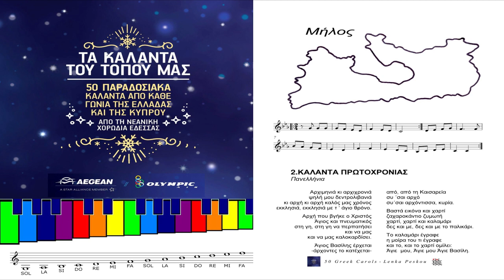ΚΑΛΑΝΤΑ ΠΡΩΤΟΧΡΟΝΙΑΣ - ΠΑΝΕΛΛΗΝΙΑ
Η Μήλος είναι ένα ηφαιστειακό ελληνικό νησί στο Αιγαίο Πέλαγος, βόρεια του Κρητικού πελάγους.
Λέγεται ότι το όνομά του προέρχεται από τη λέξη «βήλος» που εξελίχθηκε σε «μήλος» και σήμαινε «πρόβατο». Κατοικείται από τους προϊστορικούς χρόνους και έχει δώσει σημαντικό μεταλλευτικό πλούτο: οψιδιανό στους προϊστορικούς χρόνους, καολίνη και ποζολανών στους ιστορικούς χρόνους μέχρι τώρα και πρόσφατα μπεντονίτη, περλίτη. Πρωτεύουσα του νησιού είναι η Πλάκα.
Η Μήλος έχει σχήμα πετάλου, υπάρχουν πολλές παραλίες και πολλά καταλύματα (ξενοδοχεία - ενοικιαζόμενα δωμάτια) που καθιστούν τη Μήλο τουριστικό πόλο. Το γνωστό άγαλμα της Αφροδίτης της Μήλου, το οποίο σήμερα βρίσκεται στο μουσείο του Λούβρου (Παρίσι) βρέθηκε στη Μήλο το 1820 ενώ το αντίγραφο βρίσκεται στο αρχαιολογικό μουσείο της Μήλου στην Πλάκα.
Η Μήλος βρίσκεται στην νοτιοδυτική άκρη των Κυκλάδων και είναι το 5ο σε μέγεθος νησί των Κυκλάδων, 120 χλμ (75 μίλια) ανατολικά των ακτών της Λακωνίας. Από Ανατολικά προς Δυτικά έχει πλάτος 23 χλμ, από Βορρά σε Νότο 13 χλμ, και η επιφάνειά της εκτιμάται στα 151 τ.χλμ. Έχει σχήμα πετάλου, σχηματίζοντας μεγάλο κόλπο. Το ψηλότερο βουνό είναι ο Προφήτης Ηλίας (751 μ.) και ακολουθεί το Χονδρό Βουνό (636 μ.) στο δυτικό μέρος του νησιού. Αποτελεί ένα από τα μεγαλύτερα φυσικά λιμάνια της Ελλάδας.

*Το παραπάνω κείμενο είναι απόσπασμα από την ελεύθερη εγκυκλοπαίδεια «Βικιπαίδεια»( Wikipedia).

Play&Sing Along. Kαι τα 50 Kάλαντα μπορούν να παιχθούν από οποιοδήποτε μουσικό όργανο αλλά και από μεταλλόφωνο ώστε να μπορεί να γίνει χρήση τους και σε σχολεία ή και προπαιδείες Ωδείων και με Play&Sing Along δηλαδή παράλληλο παίξιμο και τραγούδι με την ενορχήστρωση στο you-tube, να μπορούν οι μαθητές πολύ γρήγορα να απολαμβάνουν να παίζουν και να τραγουδούν μαζί με τη μουσική και τους συμμαθητές τους.
Τα «Κάλαντα» είναι έθιμο όπου τα παιδιά γυρνούν παραμονή Χριστουγέννων, Πρωτοχρονιάς και Φώτων από σπίτι σε σπίτι και τραγουδούν τα κάλαντα συνοδεύοντας το τραγούδι τους με τρίγωνο, κιθάρες, μελόντικες, λύρες ή φυσαρμόνικες. Χτυπούν την πόρτα και ρωτούν: «Να τα πούμε;» και αν η απάντηση είναι θετική τότε τραγουδούν τα κάλαντα για μερικά λεπτά τελειώνοντας με την ευχή «και του χρόνου!». Ο νοικοκύρης τότε, τους ανταμείβει με κάποιο χρηματικό ποσό, ενώ παλιότερα προσέφερε μελομακάρονα ή κουραμπιέδες.
Lenka Peskou, with the encouragement of FM Records and the support of Aegean Airlines, decided to investigate, record, transcribe for choirs, orchestrate and record this unique material of 50 different carols, often making adaptations or additions and subtractions, delivering the carols documented in sheet music and sound recordings, throwing thus new light on this constantly evolving traditional wealth.

Η Λένκα Πέσκου ξεκίνησε τα πρώτα μαθήματα πιάνου 6 ετών. Έπειτα συνέχισε τις σπουδές στην μουσική, πιάνο και ανώτερα θεωρητικά παίρνοντας Δίπλωμα Πιάνου και Σύνθεσης με Άριστα. Έχει συγγράψει πολλά μουσικά βιβλία για παιδιά και έχει ηχογραφήσει και κάνει την παραγωγή σε πολλά παιδικά και Χριστουγεννιάτικα τραγούδια. Έχει συνεργαστεί με τις Εκδόσεις Cambia, Εκδόσεις Φίλιππος Νάκας, Εναλλακτικός Κύκλος και FM Records, σε έντυπη μορφή αλλά και digital release.

Τα 50 Greek Carols σε μορφή βιβλίου με παρτιτούρες σε έντυπη ή και e-book μορφή, κυκλοφορούν από τις μουσικές εκδόσεις Cambia.
Εναλλακτικός Κύκλος Channel for Kids